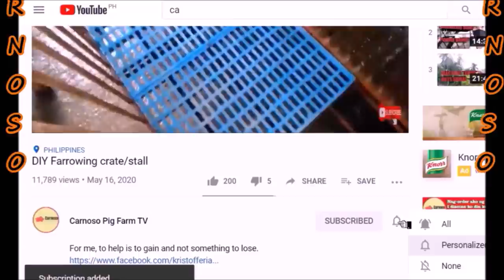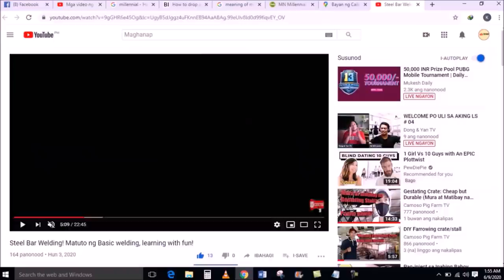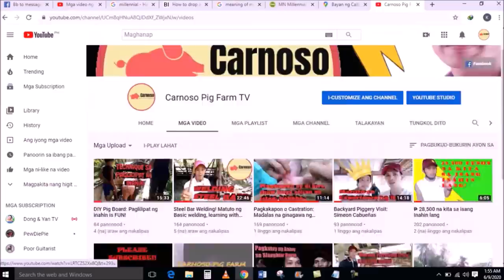Fattener Feeding Process Complete! || Pre-starter to Finisher || English Subtitle!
This is a complete tutorial of the Carnoso Pig Farm Feeding process.